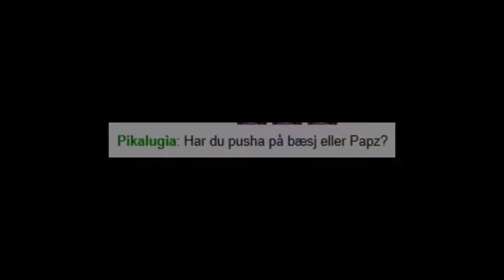Papzerinos har fjerta i bilen!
Om du ser dette, papz, pls unban meg fra chatten. Alt jeg ville få frem var at bilen luktet litt og det var ikke meningen å være så direkte, men vi fant jo ut at det var du som slapp den. Plis unban meg papz.